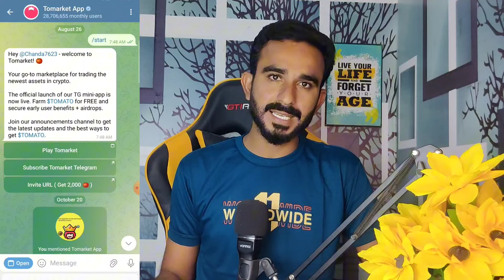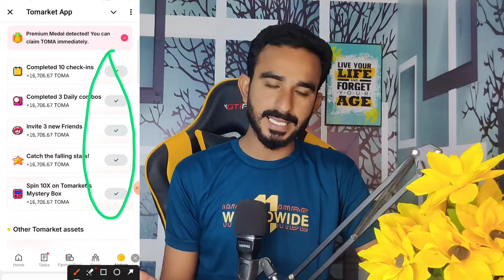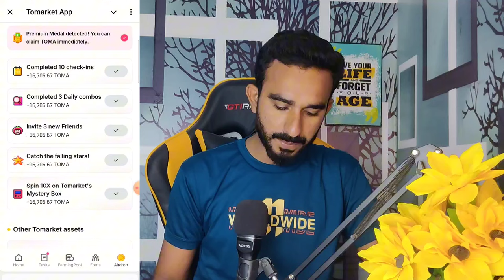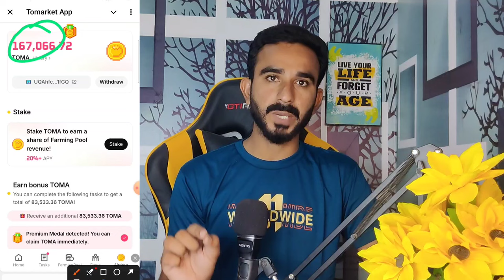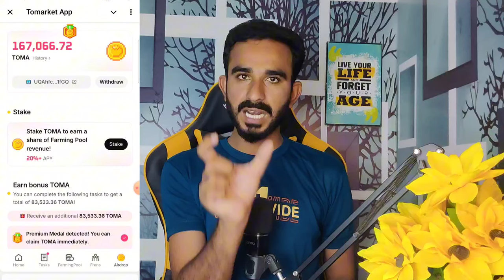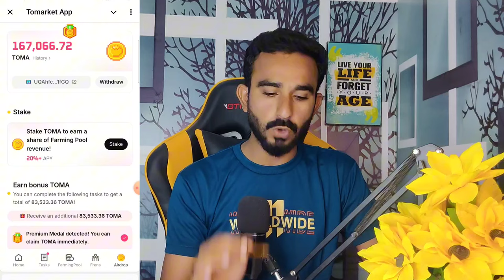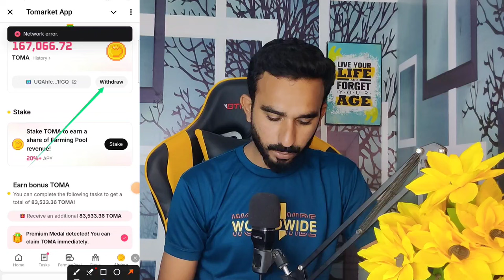Tomarket Price Update || Tomarket Cheating Detected Problem || Tomarket listing Update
Tomarket cheating appeal
Tomarket cheating Detected problem
Tomarket cheating Detected appeal
Tomarket cheating solution
Tomarket Cheater
Tomarket cheating Detected solution
Tomarket cheating Detected Today
Tomarket listing Update
Tomarket Updates Today
Tomarket New Update Today
Tomato update
Tomarket New Updates Today
Tomarket listing Update Today